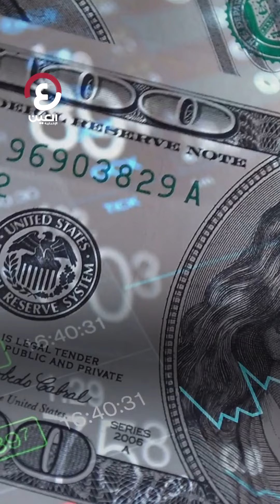مدينة أشباح في ماليزيا